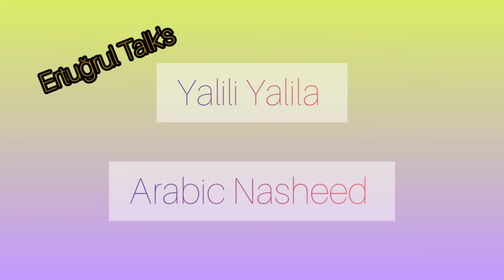Yalili Yalila Arabic Nasheed|ErtugrulTalks